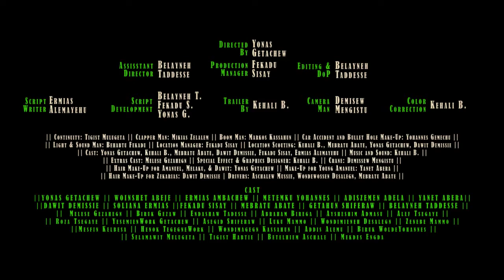Yefitsamiew Mejemeriya Trailer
New Amharic movie - Coming soon in September, 2014.